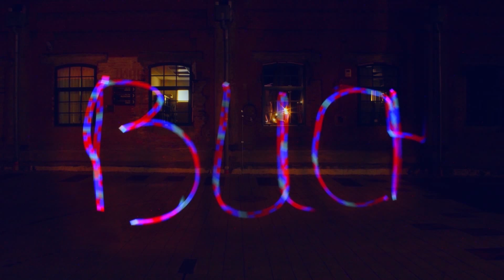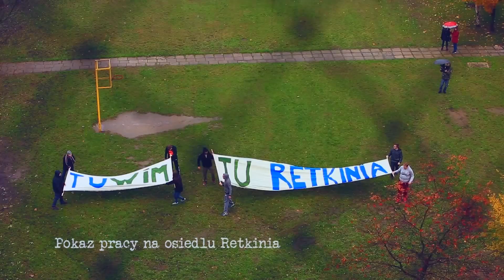Oj!czysty prowokacje tuwimowskie